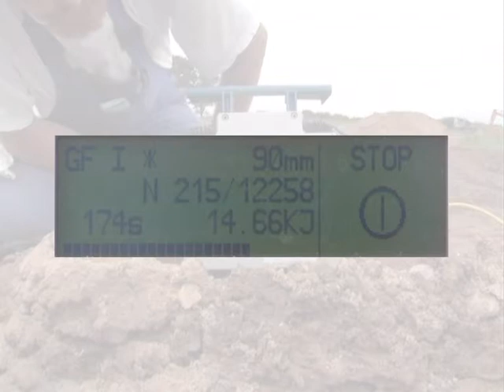Lösungen für die Wasserversorgung - GF Piping Systems - Deutsch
Wasser- und Gasversorgung
Lösungen für die Wasser- und Gasversorgung

Rohre, Fittings, Armaturen und andere Komponenten müssen sicher und zuverlässig miteinander verbunden werden können.

Ob in der Wasser- und Gasversorgung, für Hauptleitungen, Hausanschlüsse oder Hydranten. Immer steht die sichere Verbindung -- gerade auch bei unterschiedlichen Materialien -- an erster Stelle.

GF Piping Systems bietet Ihnen auch für die schwierigsten Verbindungen die passende Lösung.